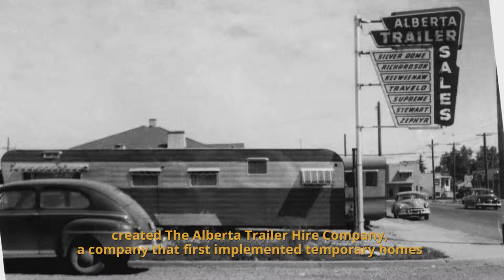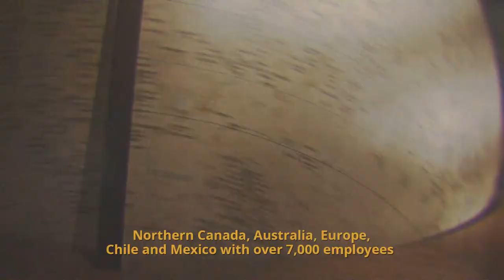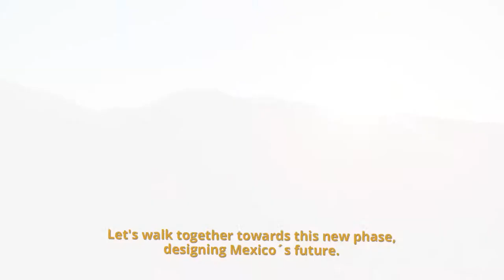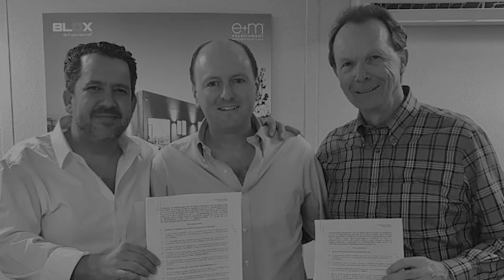ATCO: Espaciomovil Transforming Mexico's Modular Future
ATCO is further diversifying its growing portfolio in Mexico by acquiring a modular building manufacturer, which will now operate under the name ATCO Espaciomovil.